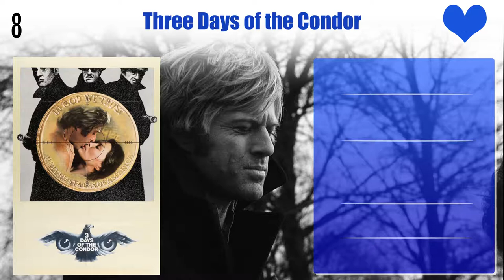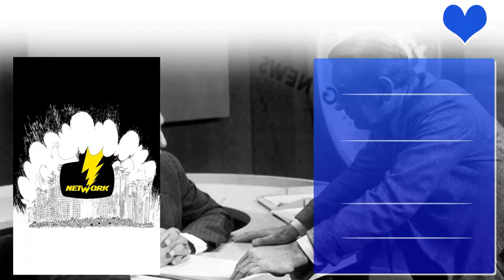Faye Dunaway Top 10 Movies | Best 10 Movie of Faye Dunaway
Top 10 Movies of Faye Dunaway

Find the list of movies by Faye Dunaway you can find more information, movie trailers, posters, reviews, youtube links in below link.
Puzzle of a Downfall Child

Pl. Comment down your favorite movie of Faye Dunaway